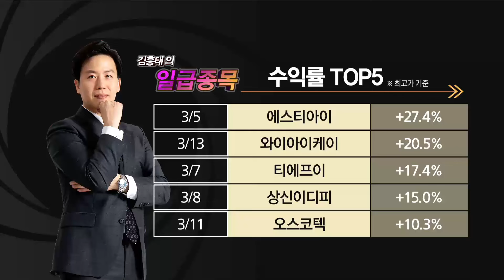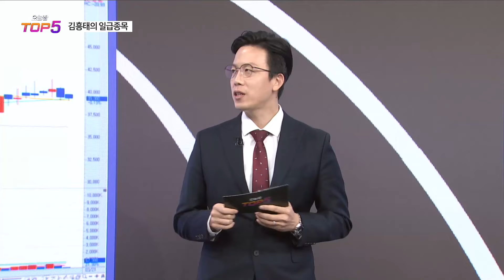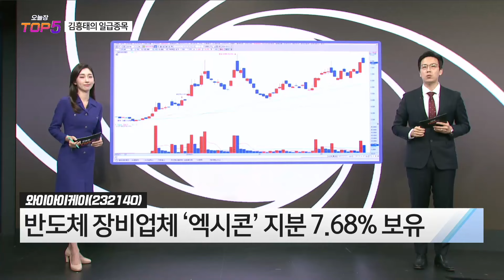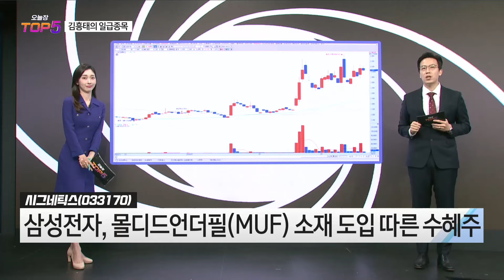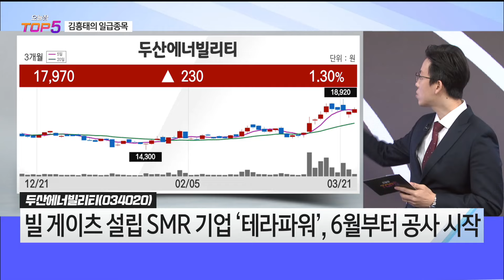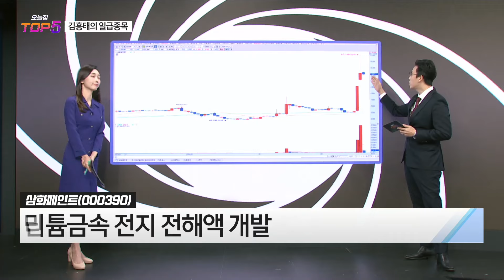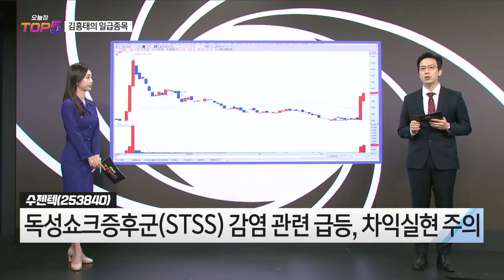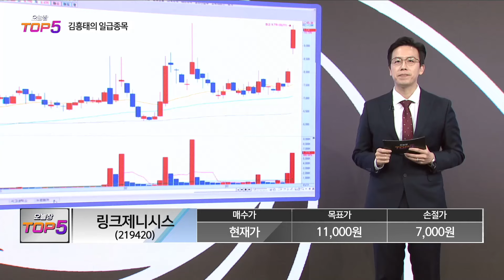[김흥태의 일급종목] 와이아이케이, 두산에너빌리티, 링크제니시스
진행: 김유정 출연: MBN골드 김흥태 매니저